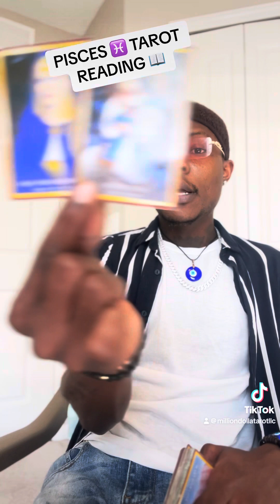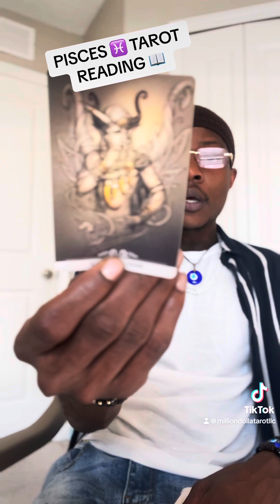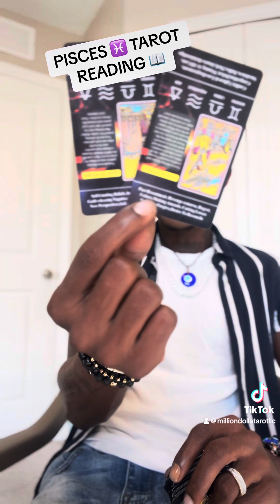PISCES ♓️ YOU ARE IN A BETTER POSITION MENTALLY ! YOU ARE READY FOR NEW !